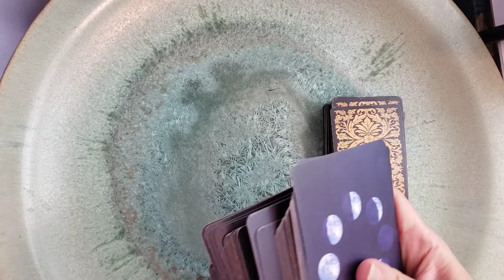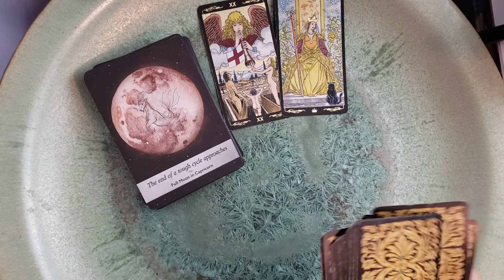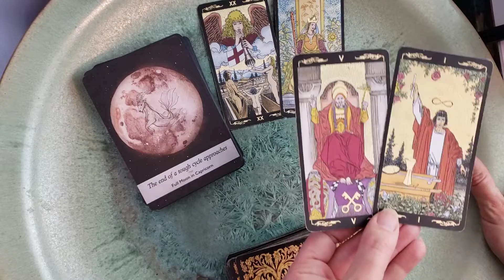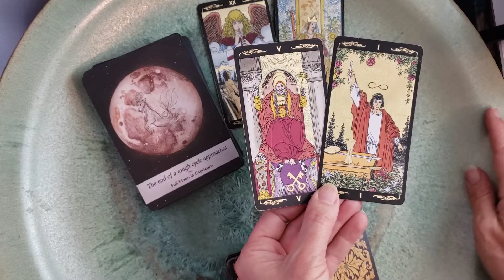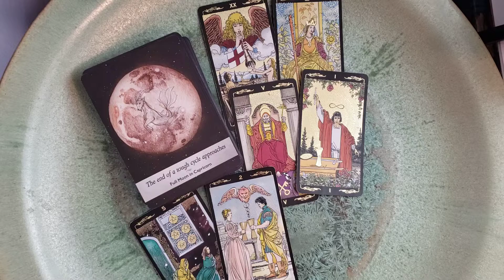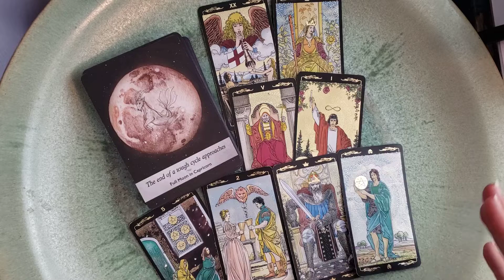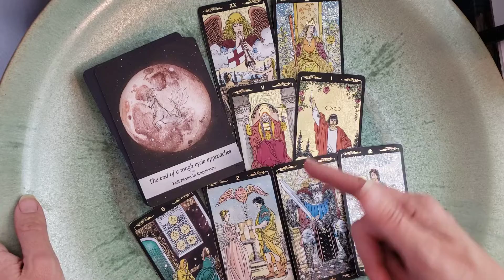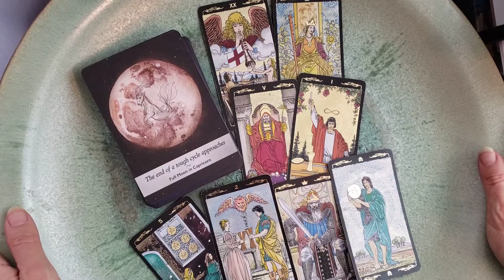♑ Capricorn Weekly Horoscope for December 27 - January 2, 2022